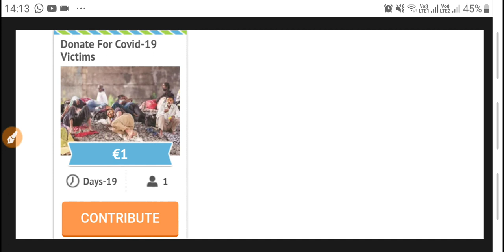10 April 2020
मेरे प्रिय भारतीयों अगर आपके पास 1₹ भी हैं तो दान देकर इन दिहाड़ी मजदूरों की मदद करें इनकी हैल्प करें जो अपने घर नहीं जा पा रहे हैं खाना पीना नहीं खा पा रहें पर न जाने कितने कष्ट झेल रहे हैं ।